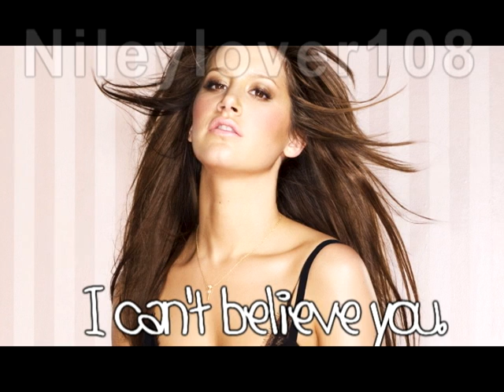test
So this isn't a series or anything I just downloaded Sony vegas pro 8 again but now its not widescreen so I'll have to put yt=stretch 16:9 to make it widescreen.